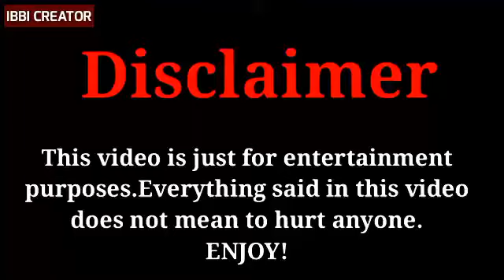Urassaya Sperbund & Mario Maurer Lifestyle Comparison 2020 | Must Watch